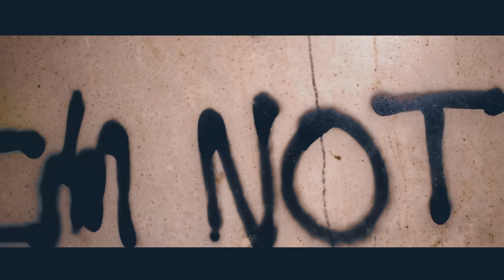Sacred Interlude - DAYWLK (music video)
The first CURE Short delivers in the form of the 'Sacred Interlude', a piece from DAYWLK's first body of work BEAR FRUIT. Directed/Shot/Edited by Josh Sowemimo & DAYWLK